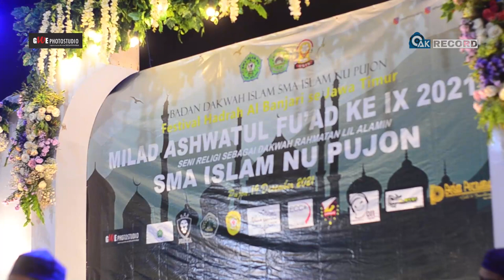ULUL MUSTHOFA PUTRA - Fesban Milad Ashwatul Fuad - Pujon 2021